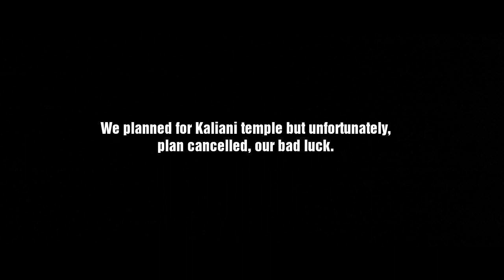Tai Khamyang- Sangken -Day 2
SANGKEN Day 2
We planned and booked a traveller van for a trip to Kaliani buddhist temple Golaghat,Assam.It was all done but the driver ditched us at the last moment.

What happened next ? Let's watch 😁